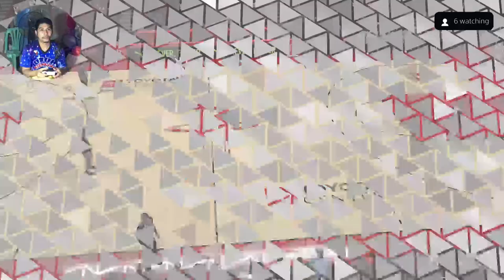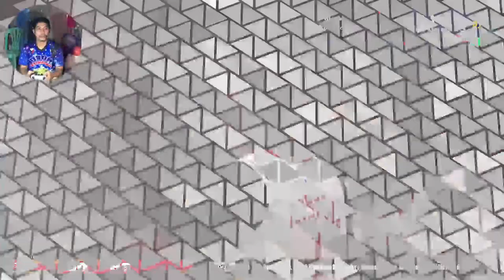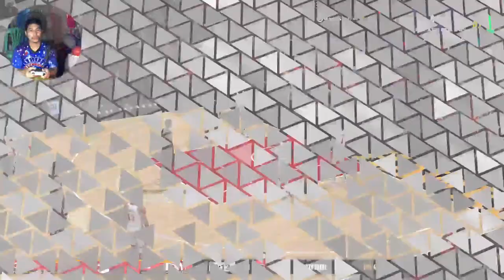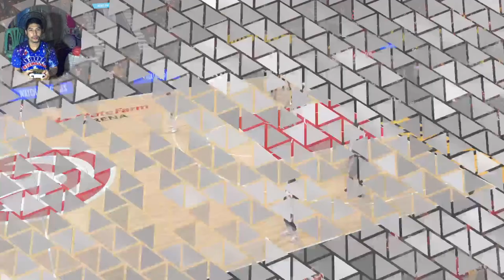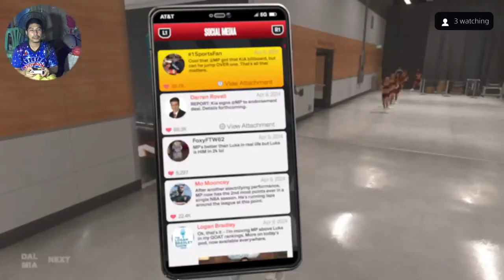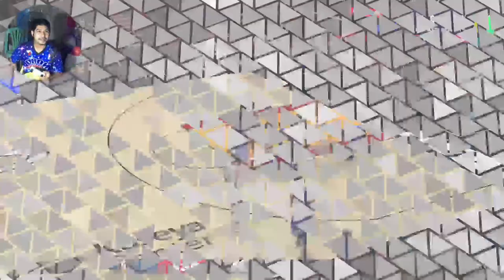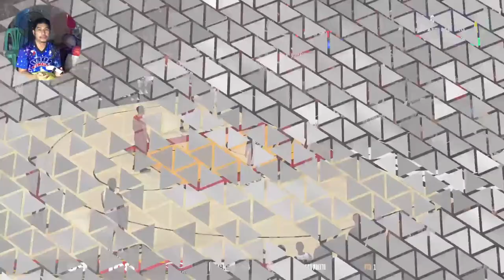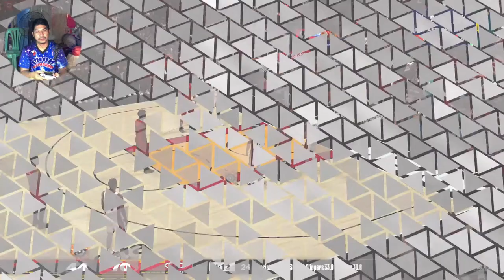NBA 2K24 LS 27 Live game play 77 overall